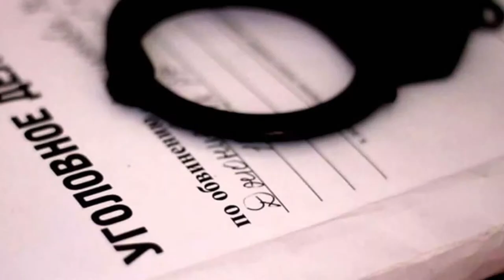Полиция изъяла около 5 кг марихуаны в республики Тыва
Полицейские Межмуниципального отдела МВД России «Кызылский» изъяли из незаконного оборота около 5 кг марихуаны. На окраине с. Бурен-Хем Каа-Хемского района, 20 ноября, в ходе рейдовых мероприятий участковый уполномоченный полиции совместно с сотрудником подразделения по контролю за оборотом наркотиков заметили мужчину, который, при виде полицейских, совершил сброс полиэтиленового пакета и попытался скрыться.